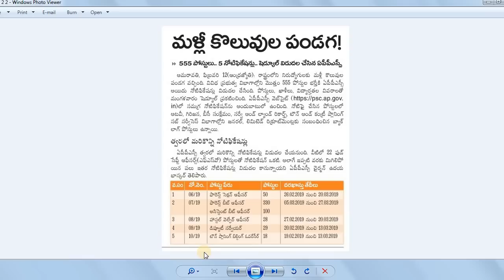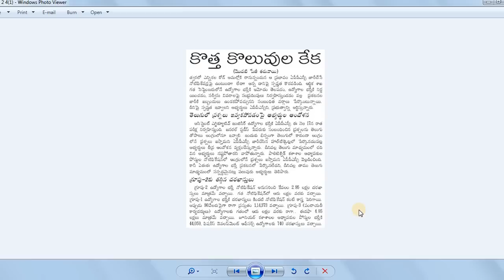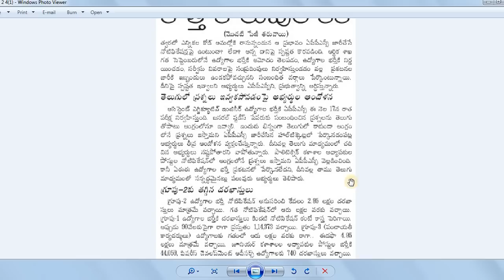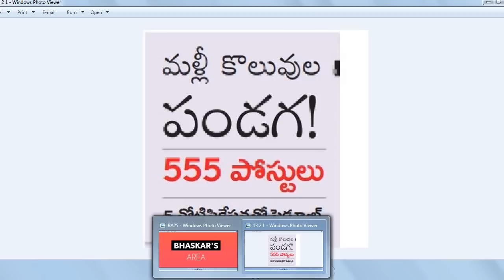ఎపిపిఎస్సి కొలువులే కొలువులు || 555 పోస్ట్ లకు నోటిఫికేషన్ విడుదల by Bhaskars Area